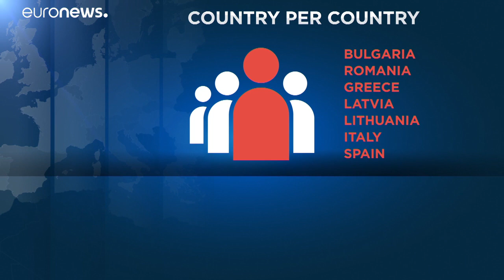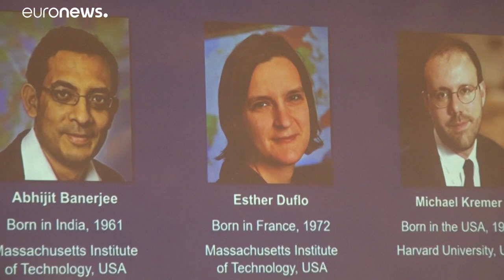Eurostat: 1 persona su 5 a rischio povertà in Europa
1 persona su 5 nell'Unione europea è a rischio di povertà o esclusione sociale. Nello specifico, per quanto riguarda l'Italia nel 2018 il 27,3% della popolazione è risultata essere nelle stesse condizioni contro il 25,5% del 2008.…